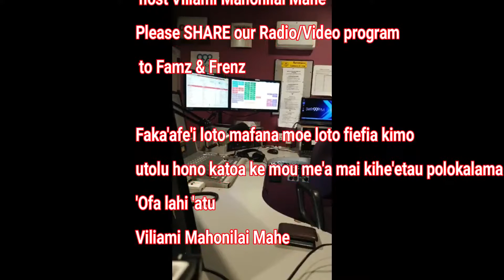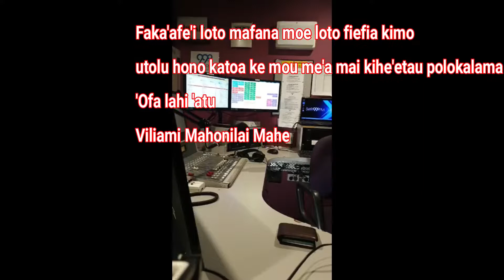Viliami Mahe 10-APR -2019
A SPECIAL INVITATIONS FOR YOU
for TONIGHT RADIO/VIDEO SHOWS
TONIGHT WEDNESDAY 10 April 2019
Malo 'e lelei pea malo 'etau toe lava mai kihe 'aho fakakoloa ko 'eni.
Faka'afe'i loto fiefia mo loto mafana 'atu kiamoutolu katoa ki he'etau polokalama letio 'e lele 'atu meihe 8pm kihe 9pm Pulelulu hono katoa 'o LIVE 'atu 'i he'eku FB page.
SIXTY MINUTES AROUND THE SOUTH PACIFIC
WELCOME YOU ALL TO JOIN ME on SYDNEY RADIO 99.9 FM AUSTRALIA COMING LIVE VIDEO RADIO on my FB PAGE EVERY WEDNESDAY EVENING from 8PM - 9PM
The SOUTH PACIFIC HOUR with your Host VILIAMI MAHONILAI MAHE taking you around the ISLANDS playing all their beautiful MUSIC
The Studio Hotlines number is SYDNEY 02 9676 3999 AUSTRALIA for a shout out and Requests for a song for you and your love ones.
Hopefully you will Enjoy your time with me tonight
Please SHARE SHARE SHARE our program
MALO Thank You MALO Thank you
'Ofa lahi 'atu
Viliami Mahonilai MAHE
Tu'anuku Loniton, Vava'u